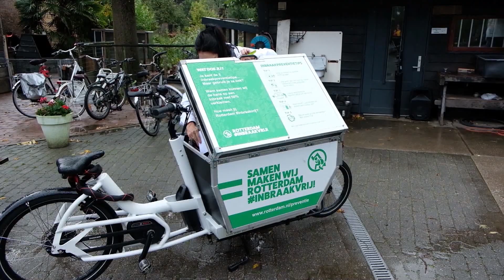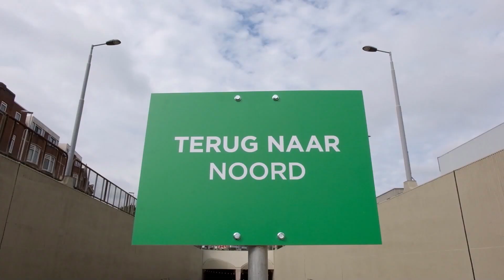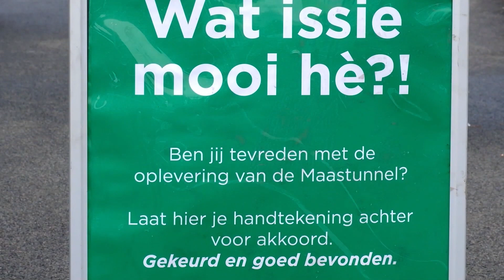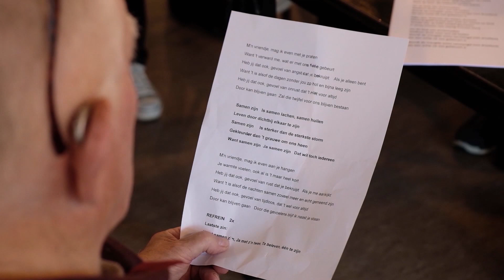TV Charlois Wijkjournaal 07-10-19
Met in dit wijkjournaal:
- Burendag op Stadsboerderij De Vier Heeren
- De Maastunnel is nu écht open...
- Meezingen met Rotterdam In Koor in Het Middelpunt